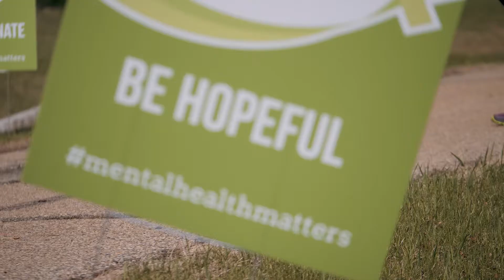Pedestrian Parade 2018